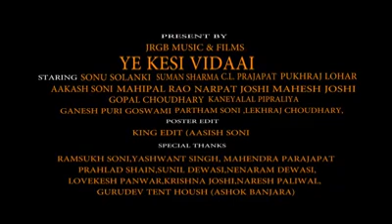Pathak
Hamare dash ka bir kaise mara gaiaa dek lo khud se